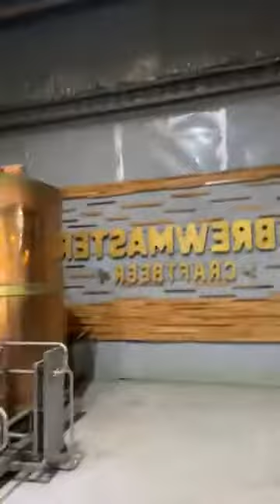Q&A Hỏi & Đáp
- Vì sao chúng ta uống bia / Why we drink beer
- Vi sao giới trẻ thích uống bia thủ công / Why craft beer is favoured
- Q&A về nấu bia / Q&A on brewing